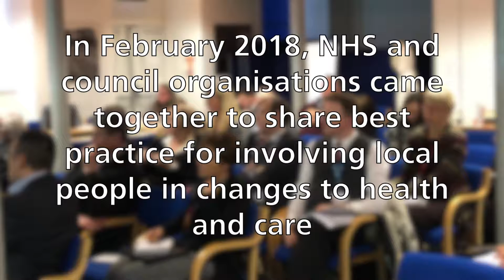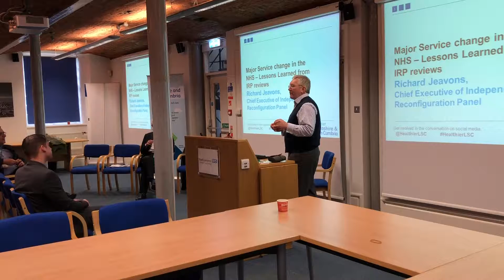Sharing Lessons learned in system transformation - Event Summary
In February 2018, communications and engagement staff from organisations across Lancashire and South Cumbria came together to listen to best practice examples from other areas of the country in involving local people in changes to health and care